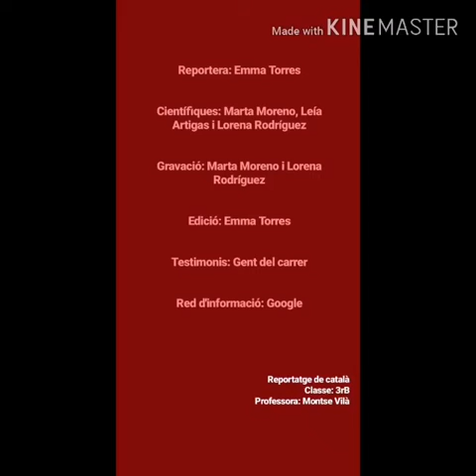Contaminació mediambiental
Reportatge elaborat per l'alumnat de 3r d'ESO (3B) sobre la contaminació i les seves conseqüències mediambientals. Matèria: Llengua catalana. Curs 2019-20. INS Isaac Albéniz. Badalona.